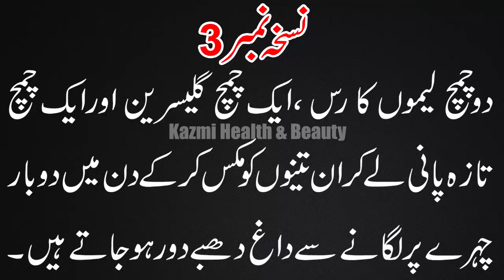Chehre Ke Dagh Dhabe Dur Karne Aur Nisha Khtam Karne Ka Asan Ilaj | How To Removing Acne Scars